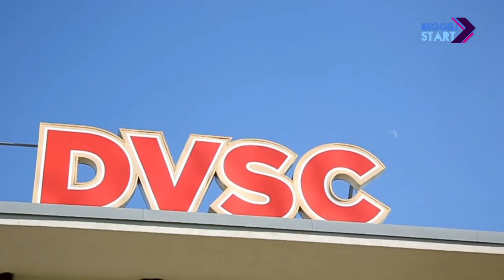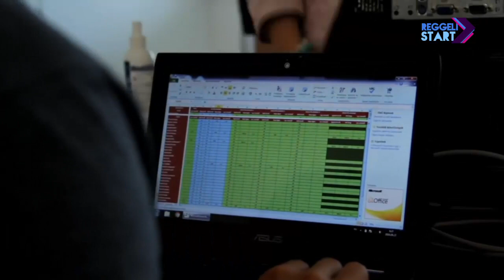DIGI Sport, Reggeli Start - Dr. Petrekanits Máté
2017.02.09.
Vírusfertőzést követő szívműtét miatt a profi labdarúgás befejezésére kényszerülhet dr. Horváth Zsolt, a Debrecen 28 éves támadója, esete pedig ismét rávilágít az élsportolók szívzűrös ügyeire, amelyekről ezúttal a Testnevelési Egyetem laboratóriumát vezető Petrekanits Mátéval beszélgettünk.